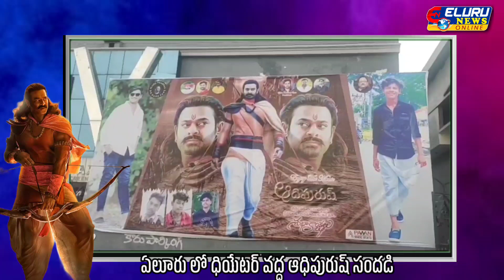ఏలూరు లో ధియేటర్ వద్ద ఆధిపురుష్ సందడి